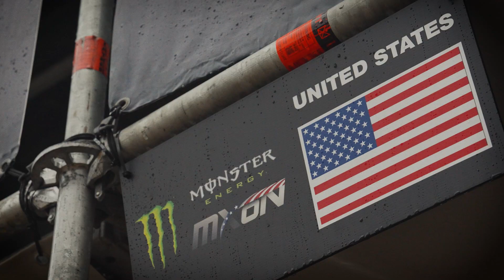Highlight | MXON 2022 RedBud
Red Bud – Buchanan, Michigan USA was the site for the 2022 Motocross Des Nations. All the Top riders and teams were here to complete in the annual event that dates back to 1947. Team USA rose to the occasion and fended off France and Australia in an exciting battle that included inclement weather and competitive racing throughout the event. In the end the Chamberlin trophy is in the hands of the US breaking their 10 year drought. MXON never disappoints.

▼ FEATURED & NEW GEAR ▼

Alpinestars has been creating cutting edge, technologically advanced motorsports and action sports equipment and apparel for nearly 60 years.

One Goal. One Vision.